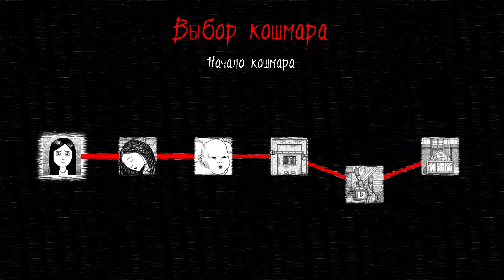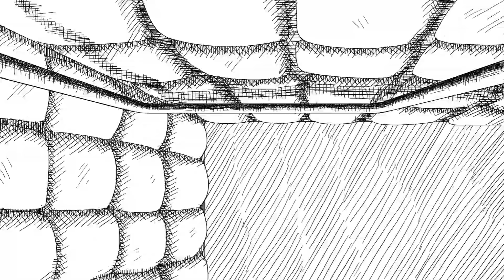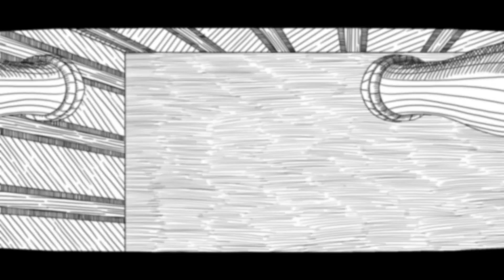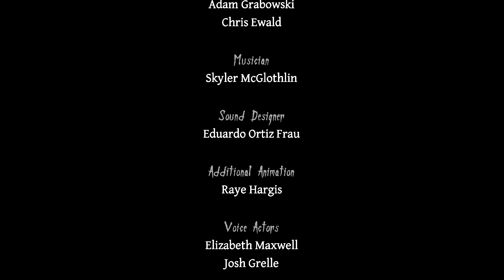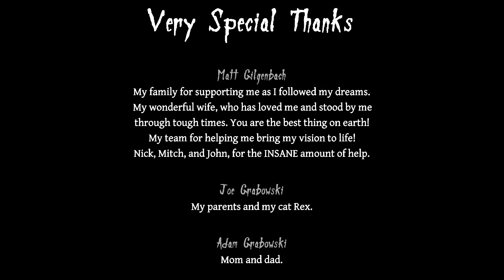Neverending Nightmares Прохождение #6 ● ВТОРАЯ КОНЦОВКА!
●●● ВАЖНОЕ ●●●

●●● ИНДИ ХОРРОРЫ ●●●